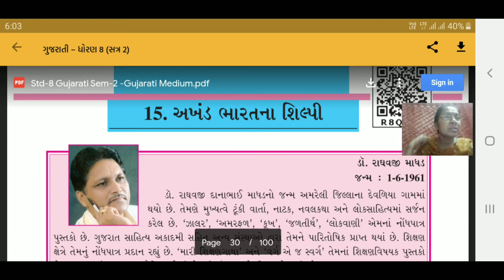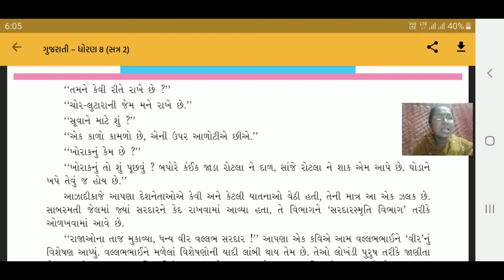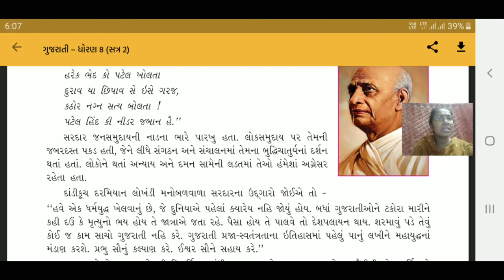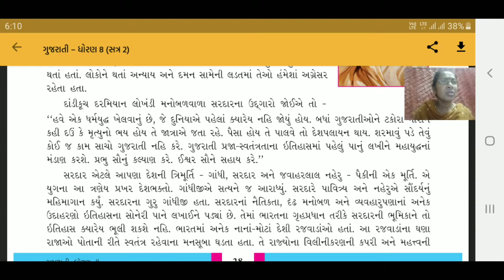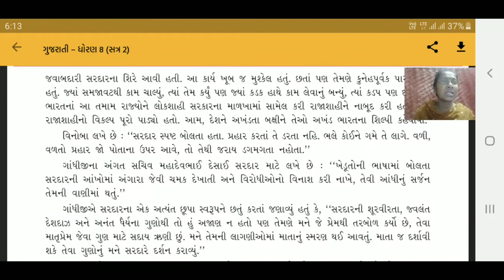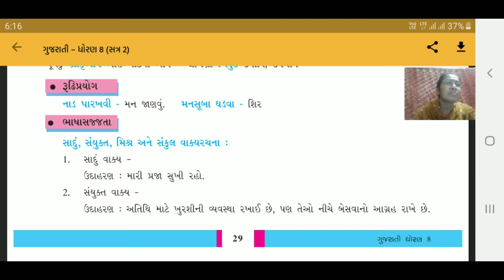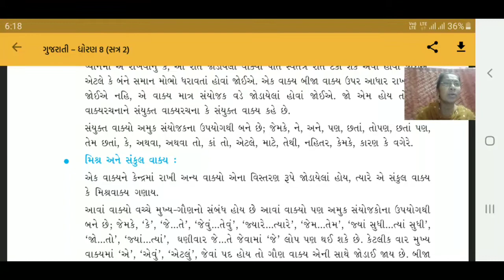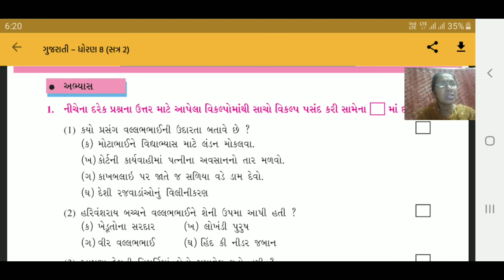STD-8 Gujarati Lesson-15 Part-2 SEM-2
ધોરણ-૮ ગુજરાતી પાઠ-૧૫ અખંડ ભારત ના શિલ્પી ભાગ-૨ સેમ-૨